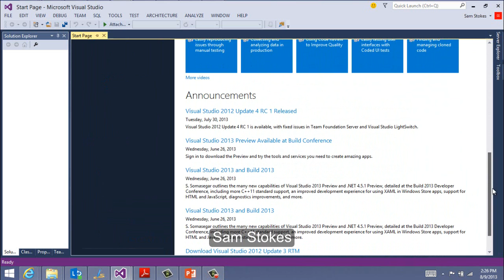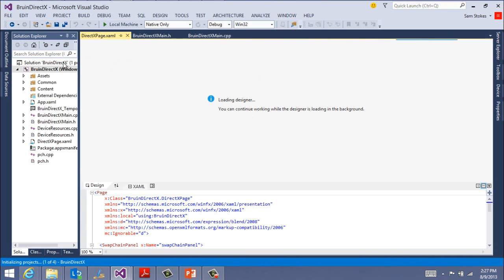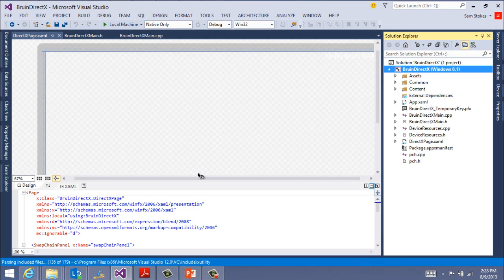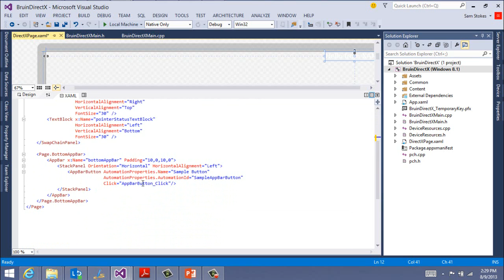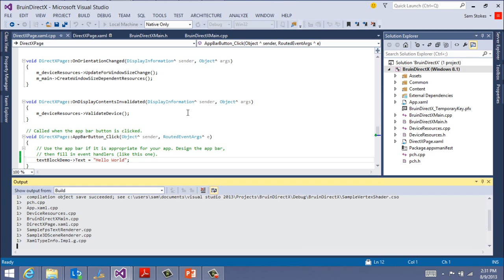Visual Studio 2013, DirectX and XAML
This video shows you how to start building DirectX apps with XAML